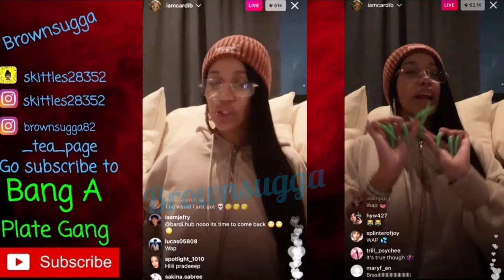Cardi B LIVE talk personal Hygiene to attract a man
💞 Follow Me 💞

💞 Support 💞